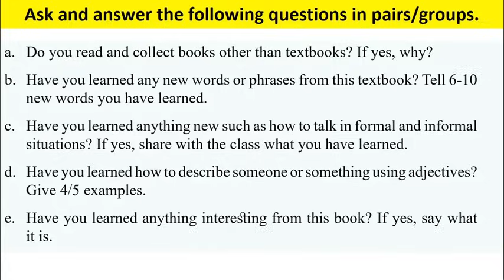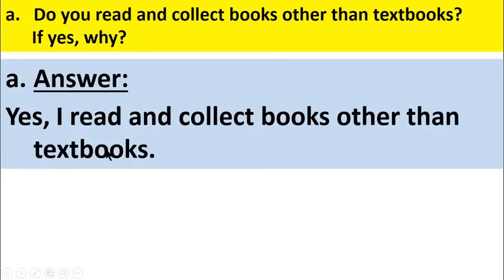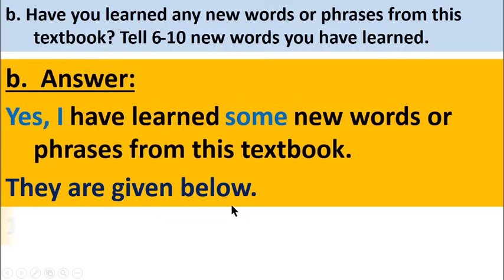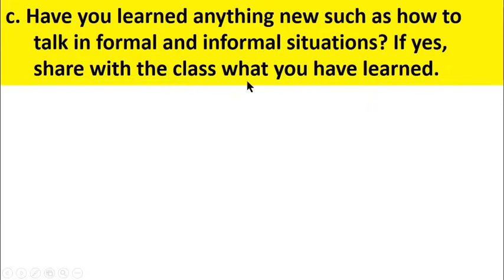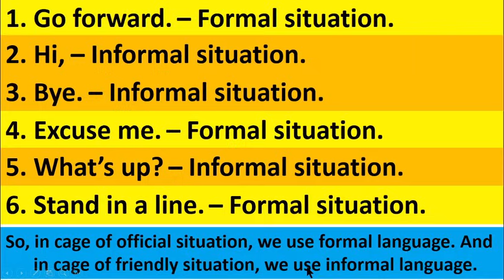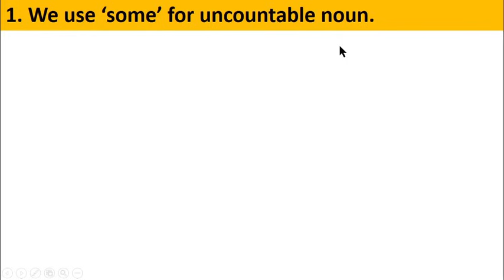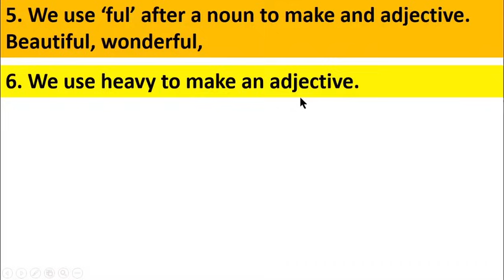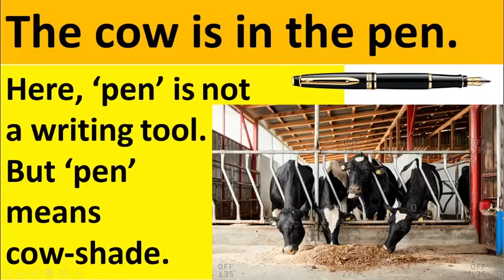English Class 6 New book Unit 13 Lesson 13.1 Page 100, My Books, Vocabulary, 1 Hour School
English Class 6 New book Unit 13 Lesson 13.1 Page 100, My Books, Vocabulary, 1 Hour School, @1HourSchool